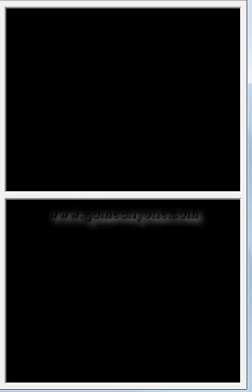Sonic Chronicles: The Dark Brotherood - Part 37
More of Korn colony.

System: Nintendo DS
Rating: E (Everyone)
Recording Device: Camtasia Studio 6